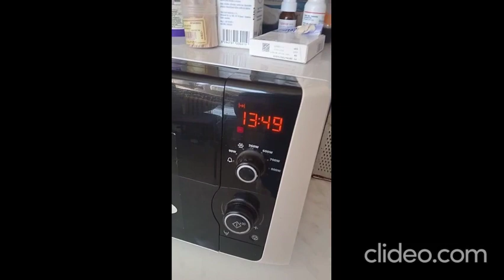Vařeni s pepou 10# Kuřeci přirodni řizky a Americke Brambory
Ditě Ktere Se Snaži Nepodpalit Kuchyn Dil 10.
Omlouvam se ale v tom videu jak třeba kořenim ty brambory tak mi to řekne dřiv než to udělam nějak to dneska blblo ale snad se vam tenhle dil bude libit